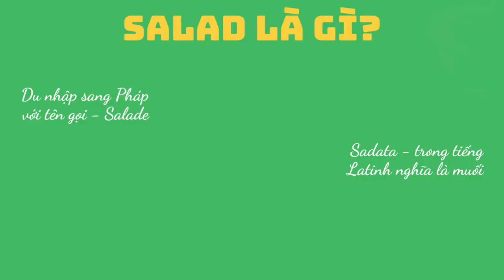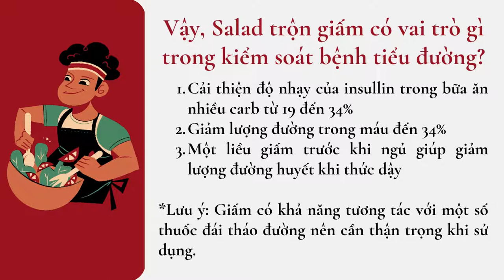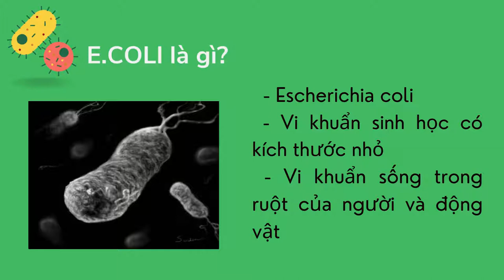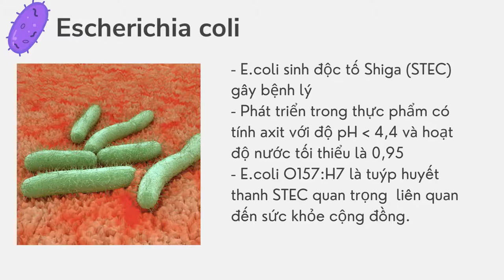23-2-2023, YHCT45 trình bày Salad trộn giấm trước bữa ăn chính: Giúp tiêu hóa hay ngừa tiểu đường?